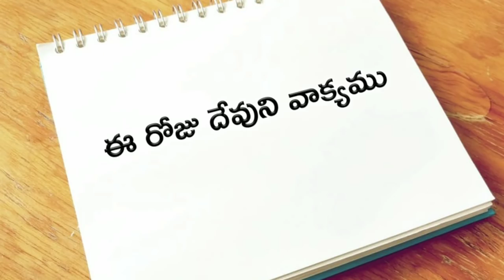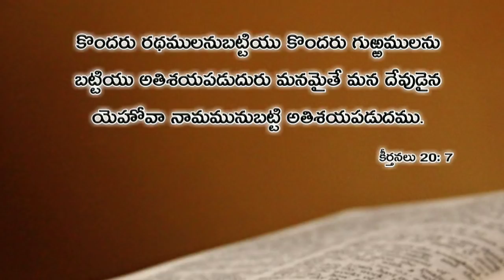ఈ రోజు దేవుని వాక్యము 25.03.2019 | Today god's word